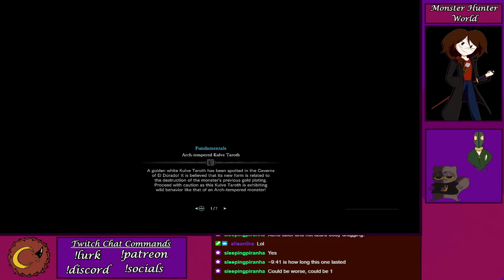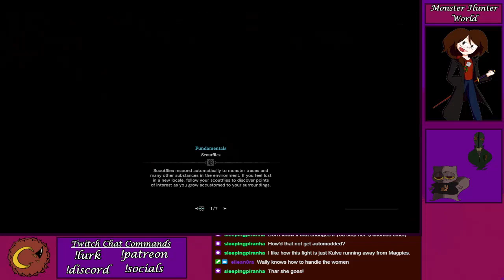Monster Hunter World #12 | Feature Length Death | The Bookworms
Help support the Crew!

Steam
Sinspeaks